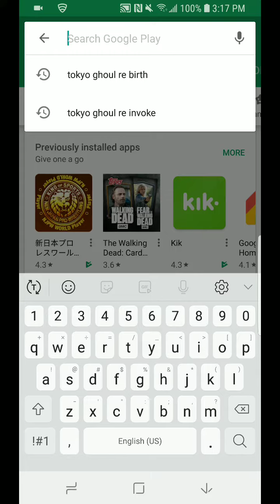Tokyo Ghoul Re Birth Pre Register On Android To Get Kaneki & Haise